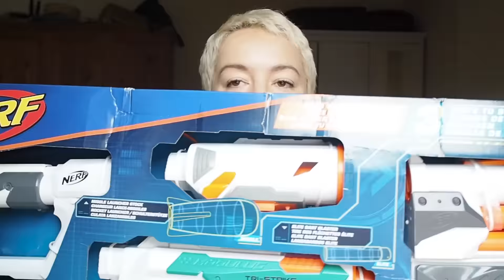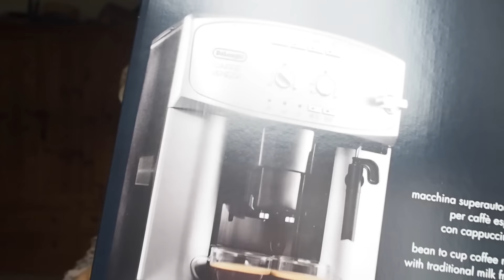My Christmas shopping DONE! with Argos – toys, tech and tummy time!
It may be October, but Argos has JUST released its 2016 Christmas gift guide – which means you can officially start Christmas shopping! At least, I took it as carte blanche... Check out the gifts I bought my nearest and dearest from Argos, all available at argos.ie right now!

I shoot my video and most pics on the Olympus Pen E-PL7 camera

This is a commercial collaboration with Argos (ad). For more on my attitude to freebies, advertisements and more, check it